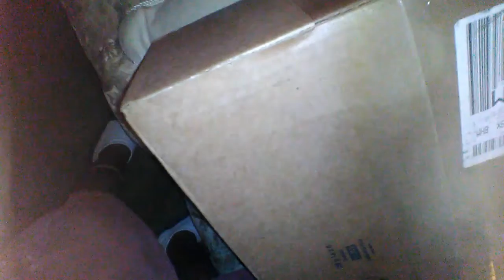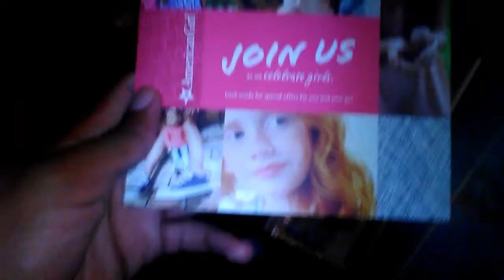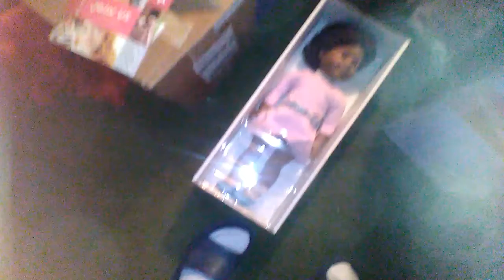NEW DOLL: American Girl truly me 58 part 1